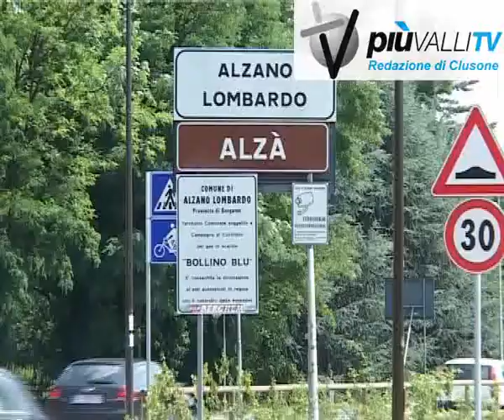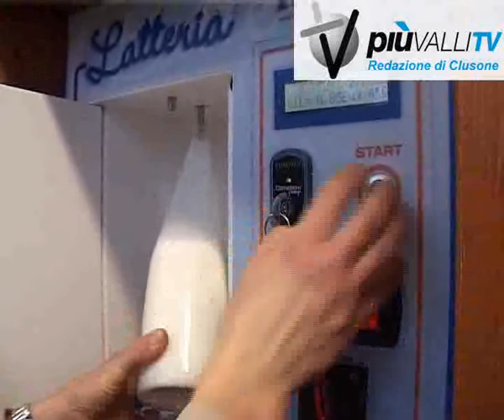acqua frizzante nelle fontane di alzano lombardo piuvallitv clusone